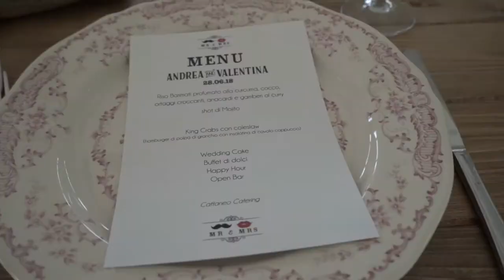Valentina + Andrea \ Wedding Film coming soon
Il matrimonio di Valentina + Andrea, un concentrato di romanticismo, allegria e puro divertimento! Coming soon.